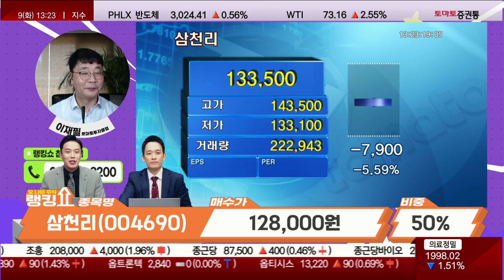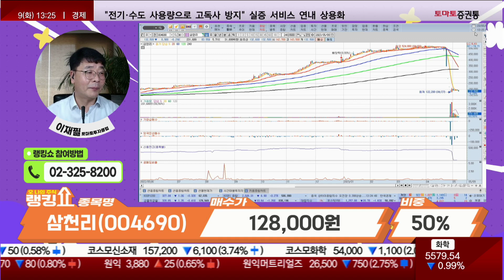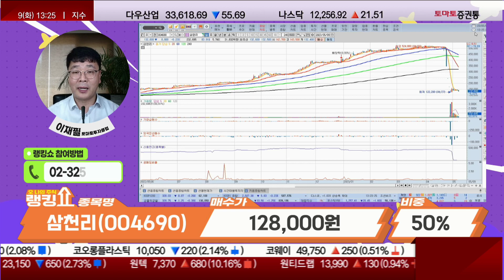삼천리, 다른 종목으로 교체 전략! [랭킹쇼, 오 나의 주식]